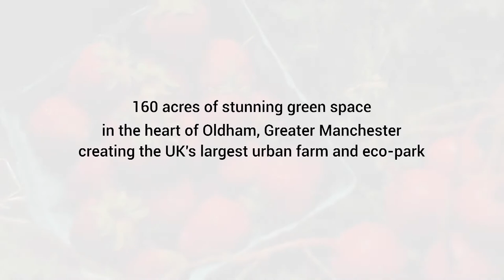Northern Roots - creating the UK's largest urban farm and eco park in Oldham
Northern Roots is a pioneering project creating the UK’s largest urban farm and eco-park on 160 acres of stunning green space in the heart of Oldham, Greater Manchester.

The aim is to develop Northern Roots in a way that creates jobs, skills and business opportunities for local people, while preserving and enhancing the biodiversity and environmental value of the site. To utilise the Northern Roots site to mitigate climate change, further Oldham Council’s aspiration to achieve carbon neutrality by 2030 and contribute to targets set out in Greater Manchester’s Five Year Environment Plan. And now, with the Covid 19 pandemic impacting all of our lives, to use this green space to support communal health and wellbeing.